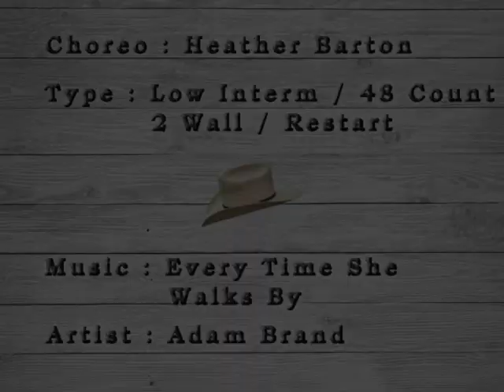Every Time She Walks By - Heather Barton (Instruction)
Every Time She Walks By - Heather Barton
Low Intermediate - 48 Count - 2 Wall